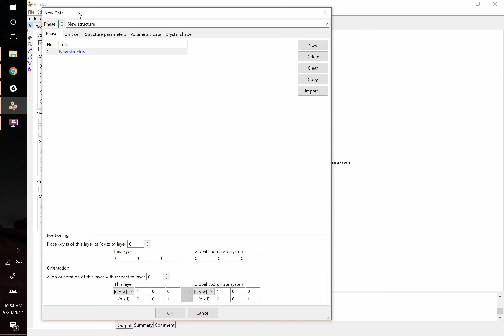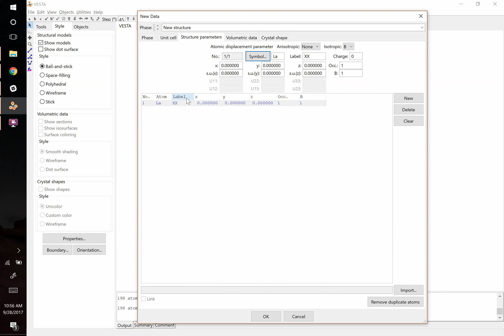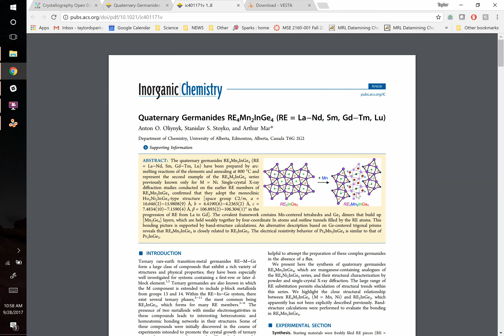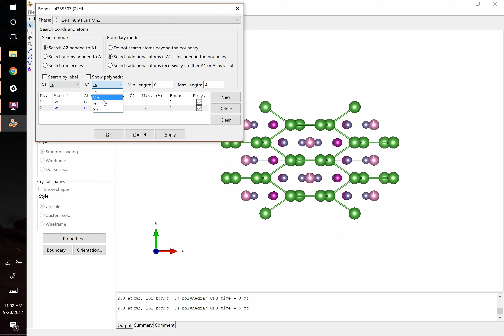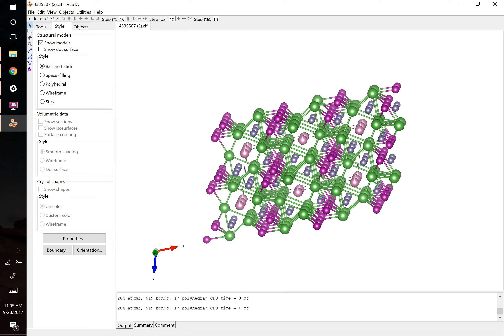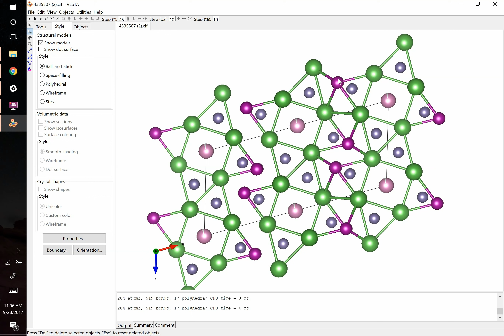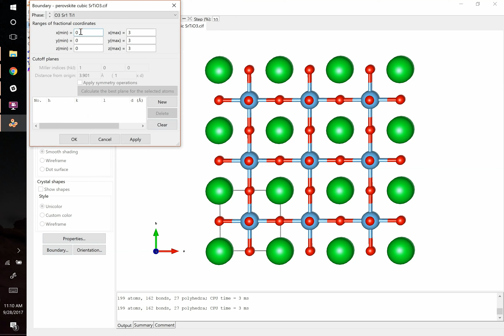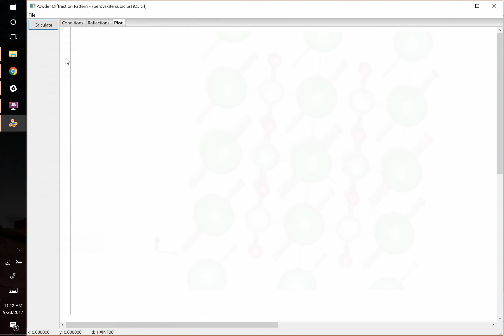Tutorial of VESTA software for creating crystal structures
Tutorial for creating crystal structures from cif files or manual entry. How to create and edit bonds, atoms, planes, vectors etc as well as generate powder diffraction simulated patterns.